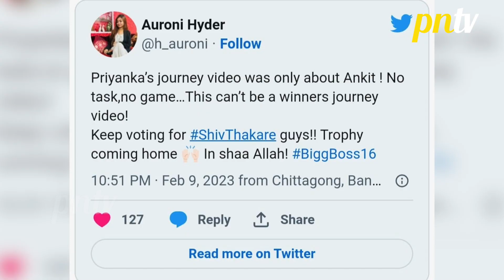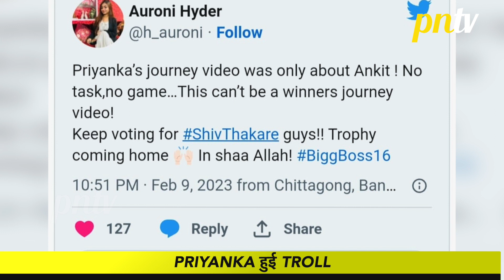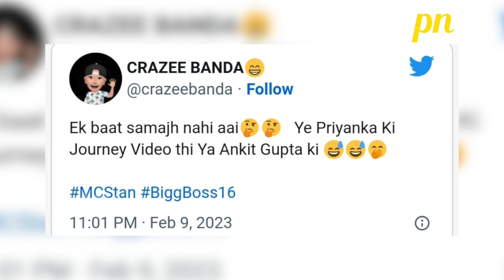Bigg Boss 16 Update: Priyanka Nahi Hai Solo Player, Journey Video Par Priyanka Hui Troll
Bigg Boss 16 Update: Priyanka Chahar Choudhary Nahi Hai Solo Player, Journey Video Par Priyanka Hui Troll | Colors TV